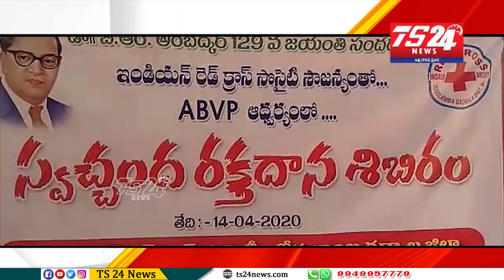Bulletin 6 PM |TS24 News